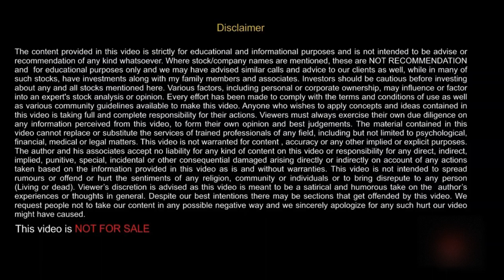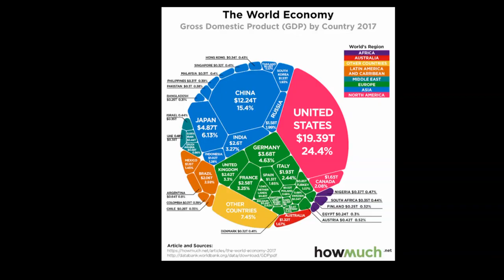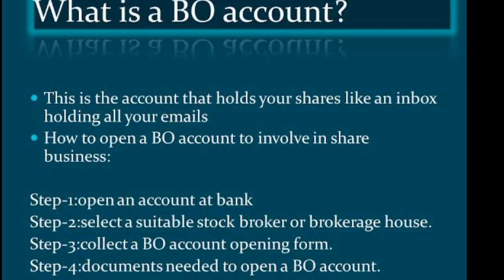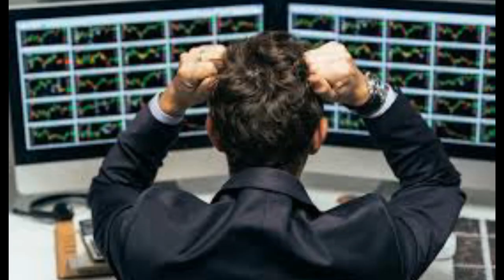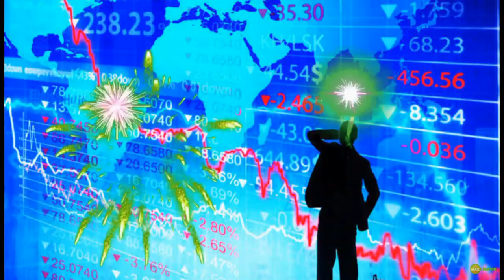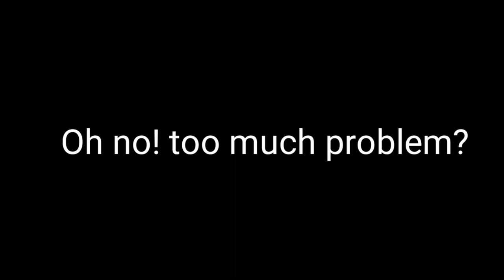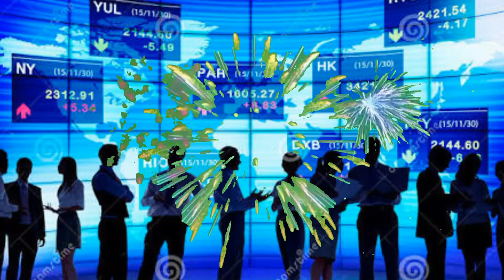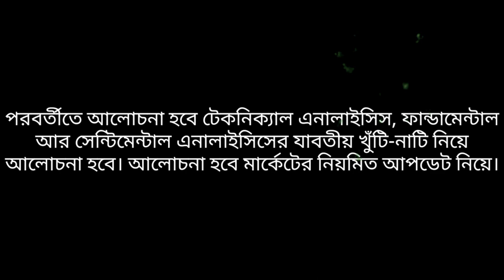Stock Market |Bangla| Gazi's Bizz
Facebook names-Gazis bizz/ডিএসই গাজী'স
created by
vocal Gazi
Edited Gazi